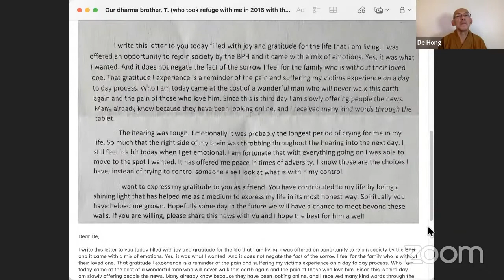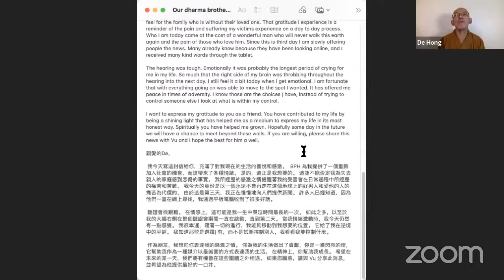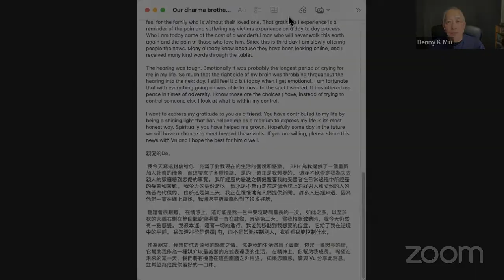10/19/2022 「牆內牆外」 善心法師 | 同法師傾偈 粵語對話